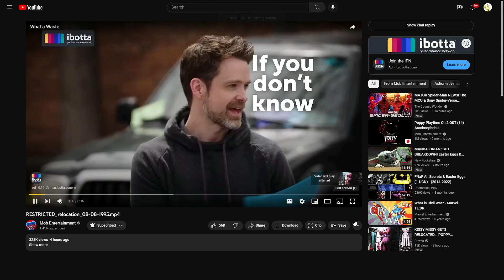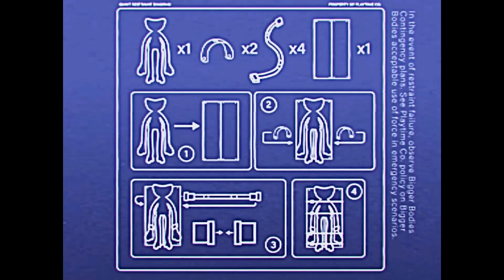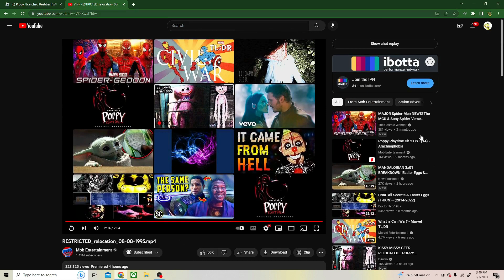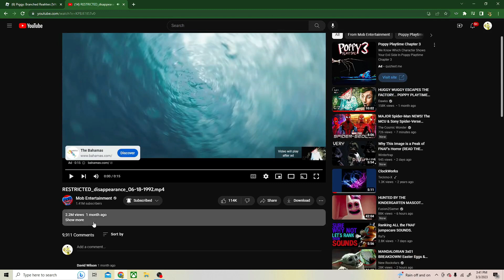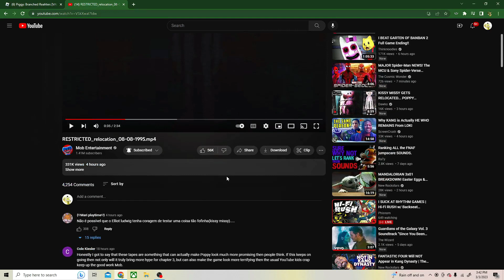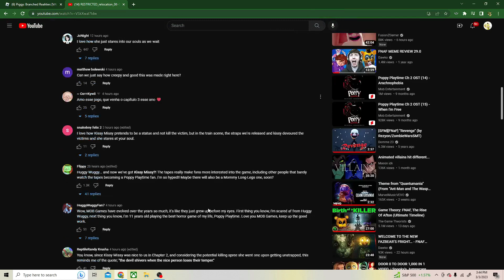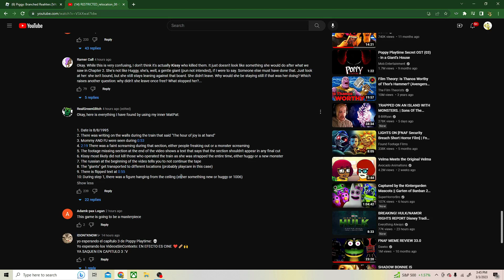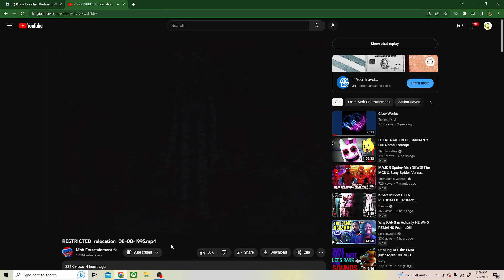A cupid from the dark side! (Piggy Branched Realities Valentine's Bundle)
Today, I try out the new skin in Piggy BR and react to Mob Entertainment's new video.
Link to watch the video: